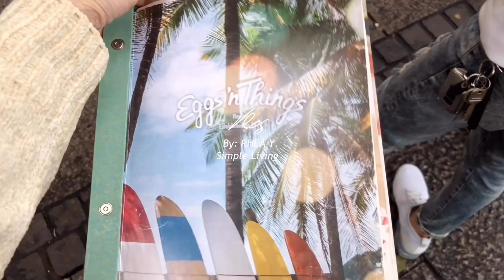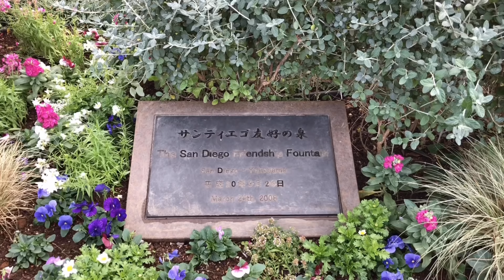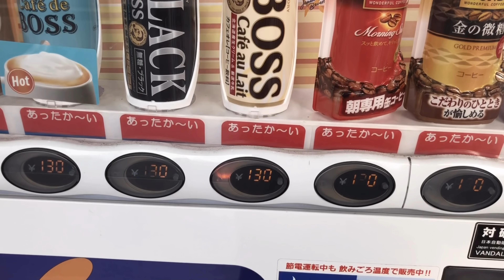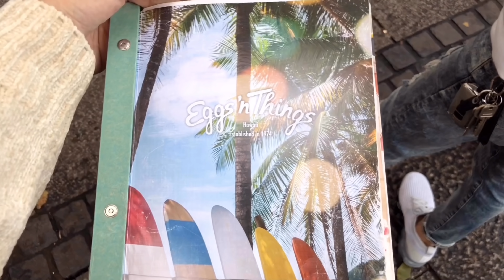A Slow Sunday Life in an Autumn Day in Japan, Dating Alone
What are you grateful for today? Today I am going to share something that I am grateful for.